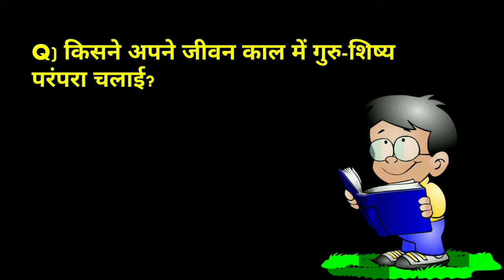short gk | general science for all competitive exams | science questions for competitive exams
short gk
short gk trick
general awareness for all exam
general awareness for all competitive exams
gk questions for competitive exam
general science for all competitive exam
short gk for all exams
science questions for competitive exam
science questions for sarkari exam
gk questions for sarkari exam
general knowledge for all exams
general knowledge for all competitive exams
Gk question
gk questions and answers
gk quiz
gk in hindi
GK questions and answers for competitive exam